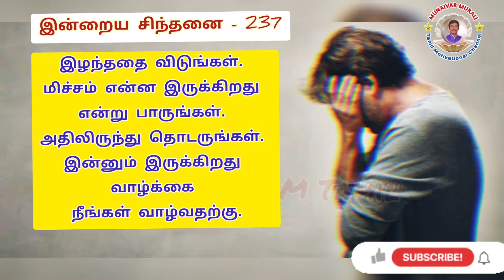முனைவர் மா.முரளியின் நாளுமொரு சிந்தனைத்தேன்-237